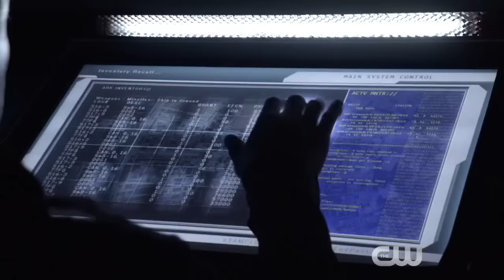The 100 | Quick Cuts: Inclement Weather [Legendado] HD